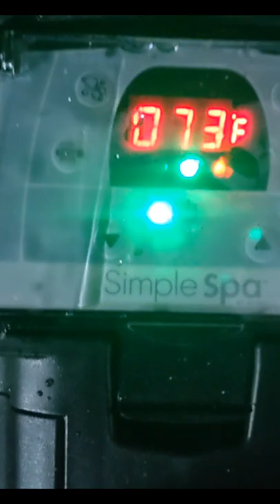THE EGG Mini-Vlog Ep.5 | I Fired the Contractor for my Pacific Dome and Bought an Intex Hot Tub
The Intex Corp Bubble Spa stopped working after 2/3 weeks. Received partial part replacement. Company refuses to send the rest because I threw the old control base that wasn't working out. Refund also refused. Customer service agent hung up on me.

DOME FAQs:

1. Where did you find land to place your tiny home?
I bought a lease for a lot inside a tiny home development/ RV park in New Mexico. There is no monthly rent. Instead, you purchase a lease. The lease will outlive me by several decades. Because it is inside a park, there are fewer building restrictions and I'm allowed to erect what would otherwise count as a "temporary structure" as my home. I can also park my trailer here in lieu of or in addition to my tiny home. I do not share my address or the name of the development with random people on the internet. However, get to know me, start heading toward NM, and I'll think about it. I have brought a dozen people here since March 2022.

2. How much did you pay for your dome?
My 24-foot dome sells for about $11,360. However, I added some customizations, so the full price was $13,175. I upgraded to pre-hung doors, added an extra door, added vents for my windows, increased the series of my frame (for strength!), and added a solar fan with a built-in thermostat.

3. How did you get a construction loan for a Pacific Dome?
I asked around at a lot of banks, even those that claimed to fund "unique structures". They all said no for one or both of two reasons: the domes did not meet their SF requirements and they did not view them as permanent structures. One company also pointed out that it was hard to put a value on a dome because there were likely no others around. I planned on getting a personal loan for my dome, but my family pooled together to give my business a loan to fund the project.

4. Who is helping you build the foundation and interior of the dome?
I originally enlisted the help of a builder inside the community, but he got serious long-haul COVID-19. He was unable to walk for a while and suffered from short-term memory loss. The developer did not fully explain this to me at first and confirmed we would still get the dome erected on schedule. He then wanted me to sit and wait while he prioritized other additions to the park. Consequently, almost half a year passed with zero progress: not even a sketch!! So, I cut him loose and chose to erect the dome myself. Pacific Domes and my neighbours have been incredibly helpful and supportive throughout the process.

5. If I buy a Pacific Dome, can you help me?
The dome is the easiest part of the process. Construction of the base and interior is the tough part. I am happy to help people who purchase a dome via my or who sign up as a Pioneer on my Patreon I also document my building process on Ko-Fi and that content is currently 100% free.

6. Do you plan to stop traveling now that you're building a "house"?
Absolutely not! It is incredibly windy here during the spring and very hot in the summer (though less hot than in other desert areas). I plan to be here in the fall and part of the winter months. I will still be traveling via SUV or travel trailer for the rest of the time.